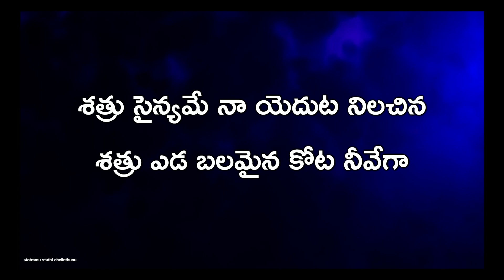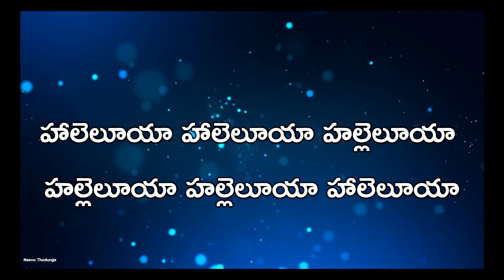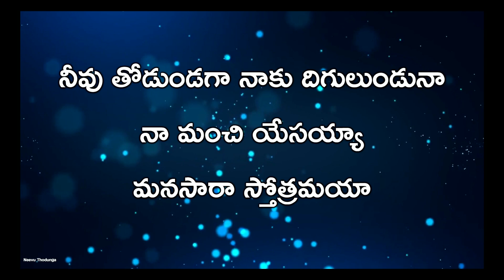LIVE: Prayer Warfare ప్రార్ధన పోరాటం | Man of God. Joshua Gummalla | 25.05.2024 5AM | PGC JGM